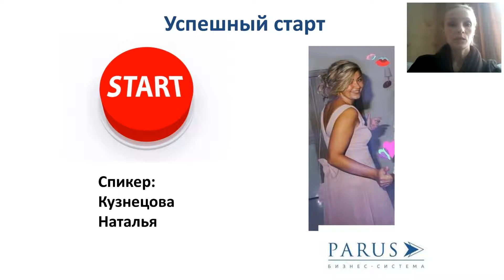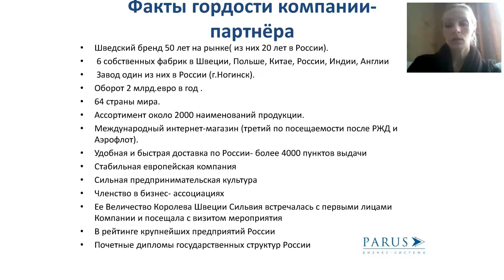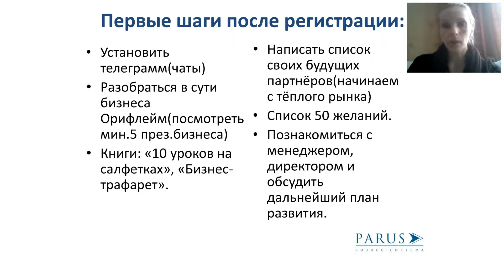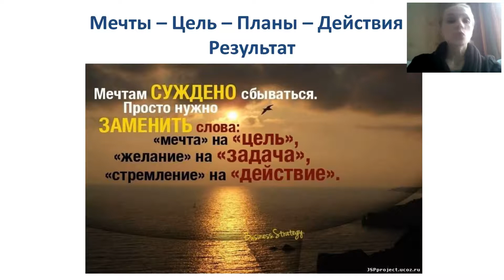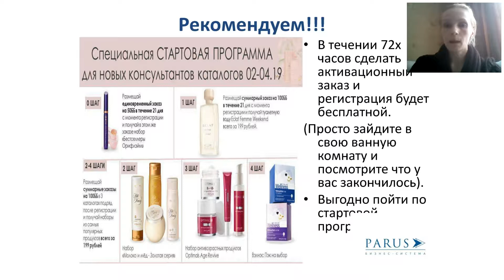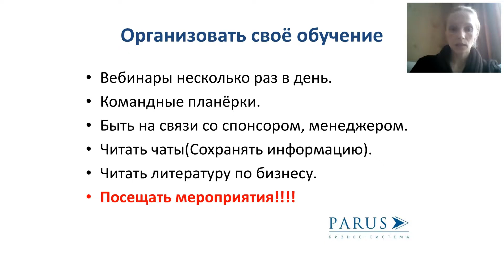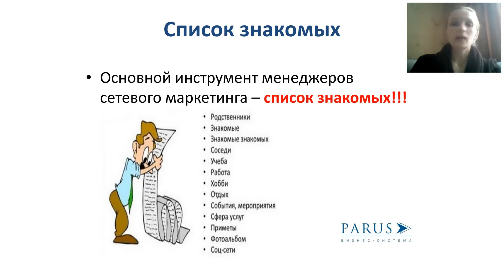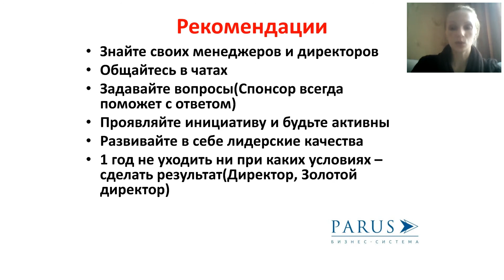Успешный старт в бизнесе (Пономарева Оля 22.02.2019)